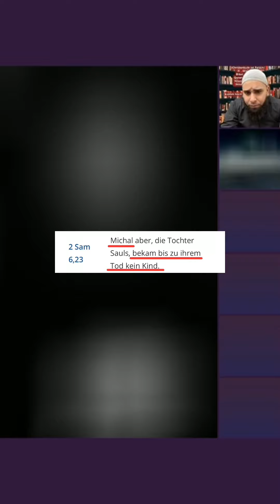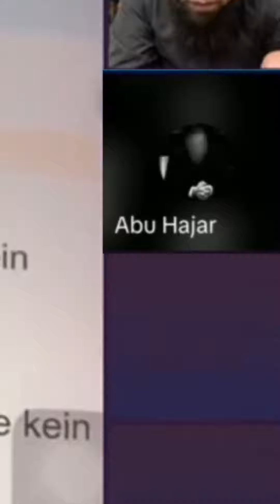Abu Hajar (Neffe von Abu Khanjar) flieht von Widerspruch❗️📔